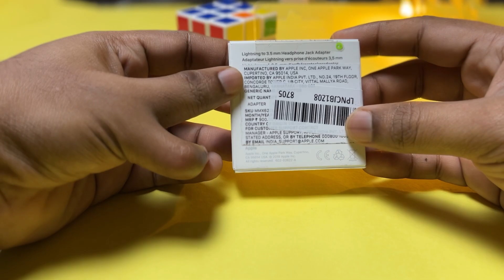iPhone lightning to headphone jack adapter | Malayalam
Watch this review of Apple iPhone lightning to headphone adapter in Malayalam. Viral Video.

Camera - iPhone 13
Laptop - TUF A15
Mouse - M331
Lightning to 3.5mm audio jack k

iPhone connector
iPhone headphone adapter
iPhone lightning to headphone
iPhone boya bym1 adpter
iPhone mic adapter
iPhone wired headset adapter

Ajeesh Modiyil